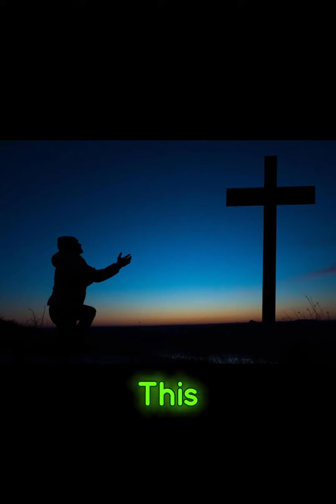Best Easter Prayers.